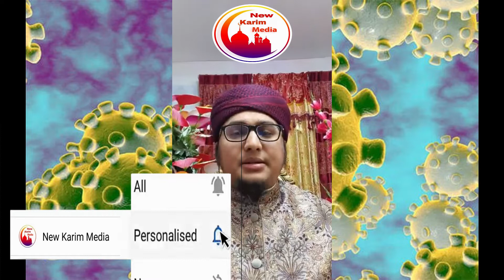করুনা ভাইরাস থেকে বাচতে আল্লামা তাকী উসমানী(দাঃবা) এর দিক নির্দেশনা।